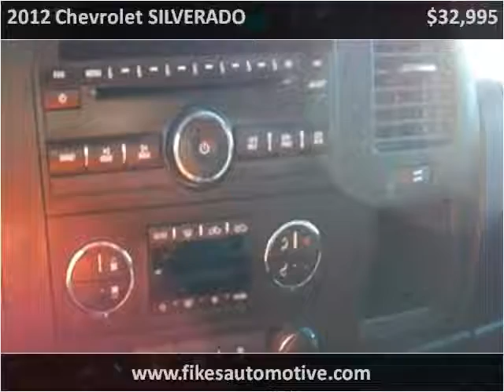2012 Chevrolet SILVERADO Used Cars Hamilton AL